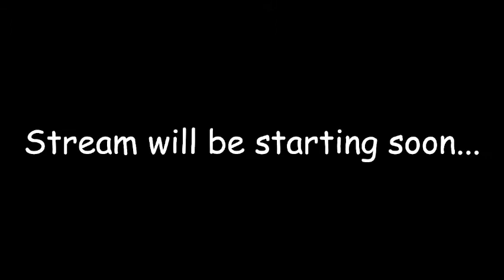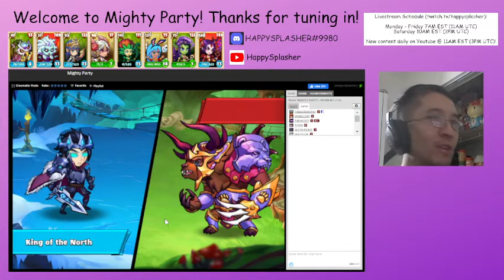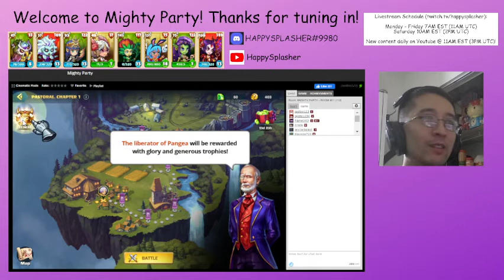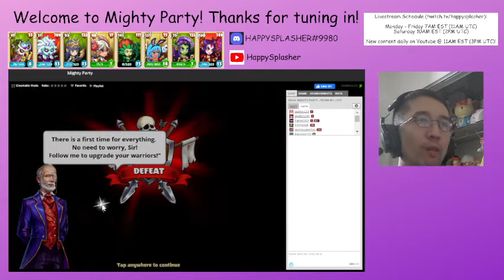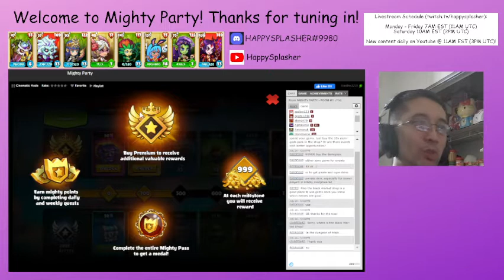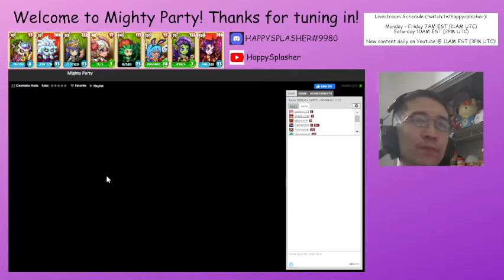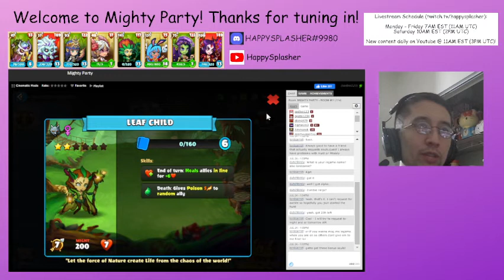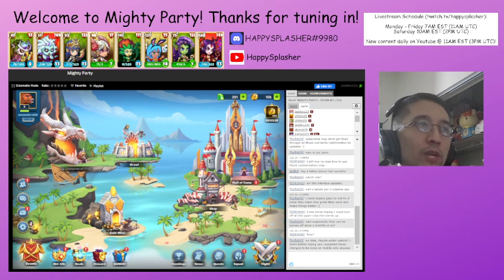Noob Adventures! (Episode 1) + Journey! (Chapter 1, Pastoral) (Complete) - 7/24/2021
Warning: This is a very long video as we covered a lot of content. Use the time markers down below to skip to what you're looking for.

Chapters:
0:00 - Prestream
0:30 - Intro to Today's Stream

6.5/8 Stars. Too many tougher opponents so far.

Dark Tower:
1:11 - Intro to Dark Tower
2:07 - Koal
6:39 - Ulko
End of Dark Tower

Apologies for the game crashing. I did mention the error in the stream!

League:
10:12 - Intro to League
16:19 - Sheriffen
17:51 - Axxx
18:13 - Neomi
19:36 - Ozzy
21:14 - Notcashed
23:08 - Drevg
End of League

That Ghosta is too good. Also the Reflect Damage units are the key to winning in the Spirit of the Wood side.

Divine Arena:
24:02 - Intro to Divine Arena
24:28 - Spirit of the Wood (Battle 1)
29:25 - Spirit of the Wood (Battle 2)
36:12 - Northern King (Battle 1)
42:20 - Northern King (Battle 2)
End of Divine Arena

We made a new account so that we can cover past Journey Chapters and also create a guide for new players as the game has changed drastically over the past few updates.

Noob Adventures:
44:44 - Intro to Noob Adventures!
48:57 - Intro Screen!
49:08 - Stick Figure Game!
50:10 - First Battle!

Journey:
56:46 - Intro to Journey
57:03 - Prickly Gideon (Chapter 1, Pastoral 1/30)
1:00:22 - Gold Mine
1:07:48 - Quests
1:09:46 - Shop
1:11:04 - Journey Trophies
1:11:37 - Stick Figure Game! (Chapter 1, Pastoral 2/30)
1:12:29 - Brother Gustav (Chapter 1, Pastoral 3/30)
1:14:14 - Aife Sharpshooter (Chapter 1, Pastoral 4/30)
1:15:48 - Nameless Minstrel (Chapter 1, Pastoral 5/30)
1:26:27 - Stick Figure Game! (Chapter 1, Pastoral 6/30)
1:27:38 - Lans Dorn (Chapter 1, Pastoral 7/30)
1:29:12 - Adalind Foure (Chapter 1, Pastoral 8/30)
1:30:24 - Helsie Van Abrahams (Chapter 1, Pastoral 9/30)
1:32:34 - Arthur Gore (Chapter 1, Pastoral 10/30)
1:36:26 - Stick Figure Game! (Chapter 1, Pastoral 11/30)
1:37:10 - Darion Blade (Chapter 1, Pastoral 12/30)
1:39:44 - Dara the Thunder Hand (Chapter 1, Pastoral 13/30)
1:41:56 - Hugo the Smith's Forge (Chapter 1, Pastoral 14/30)
1:45:33 - Otto the Miller (Chapter 1, Pastoral 15/30)
1:54:57 - Otto the Miller (Battle 2)
2:00:07 - Brawl!
2:01:50 - Training Mode!
2:03:58 - Stick Figure Game! (Chapter 1, Pastoral 16/30)
2:04:40 - Buffy Hatter (Chapter 1, Pastoral 17/30)
2:07:26 - Lindsey Lock (Chapter 1, Pastoral 18/30)
2:09:42 - Jerry the Madman (Chapter 1, Pastoral 19/30)
2:12:12 - Jack the Woodsman (Chapter 1, Pastoral 20/30)
2:15:23 - Playtime Rewards!
2:21:50 - Stick Figure Game! (Chapter 1, Pastoral 21/30)
2:22:41 - Freddy the Scarecrow (Chapter 1, Pastoral 22/30)
2:29:18 - Grinding League until we reach League 25!
2:52:18 - Creating a Guild!
2:56:42 - Turf War!
3:01:26 - New Warlord!
3:02:38 - Freddy the Scarecrow (Battle 2)
3:09:05 - Quick Break!
3:11:56 - Gara the Spirit Whisperer (Chapter 1, Pastoral 23/30)
3:14:51 - Lanariel (Chapter 1, Pastoral 24/30)
3:17:59 - Moon Dew (Chapter 1, Pastoral 25/30)
3:21:26 - Grinding League until we win against other players 4 times!
3:29:43 - Stick Figure Battle! (Chapter 1, Pastoral 26/30)
3:30:40 - Predatory Petal (Chapter 1, Pastoral 27/30)
3:33:19 - Smiley Ernie (Chapter 1, Pastoral 28/30)
3:35:46 - Brother Gilbert (Chapter 1, Pastoral 29/30)
3:40:42 - Eric the Gray (Chapter 1, Pastoral 30/30)
3:47:51 - Buying a new Epic unit!
3:49:31 - Eric the Gray (Battle 2)
3:51:59 - Eric the Gray (Battle 3)
3:55:32 - Trophies for Journey (Chapter 2)
End Journey

3:55:53 - Recap of Today's Stream
3:56:31 - Preview of Monday's Stream